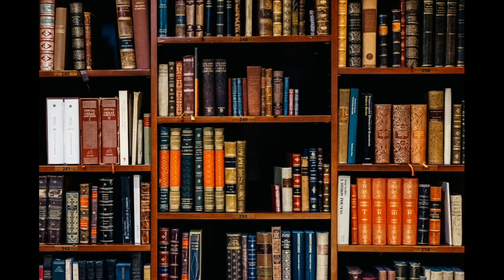మంత్రి పెద్దిరెడ్డి పై నిమ్మగడ్డ చర్యలు రాజ్యాంగబద్ధమేనా?| Peddireddy house arrest CONSTITUTIONAL ?